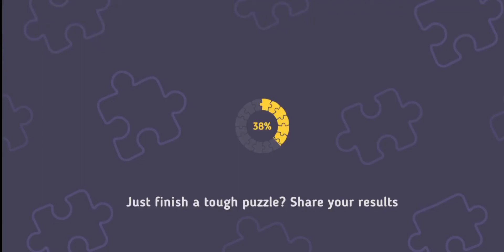Relax Puzzles. Salis Caprea.